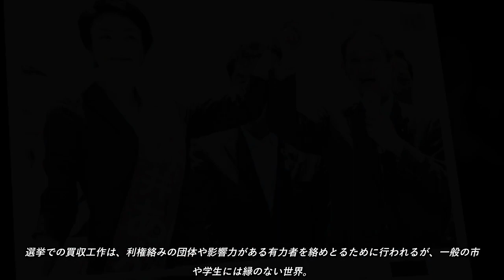河井元法相、買収原資は安倍政権中枢からか 4人から6700万円思わせるメモ 自宅から検察押収 甘利氏が認めているなら、そのメモは本物なのでしょう。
中国新聞は、政権中枢から提供された裏金が買収に使われた疑いがあるとの情報を得て、関係者への取材を続けてきた。